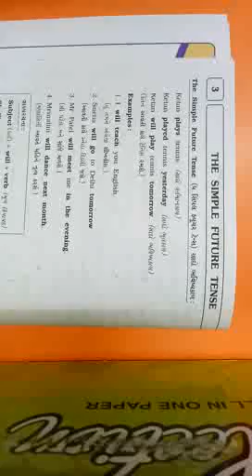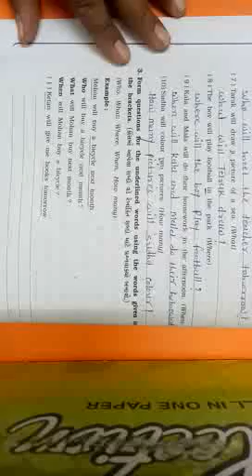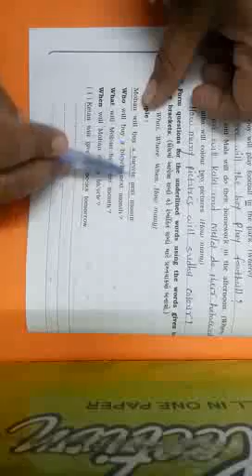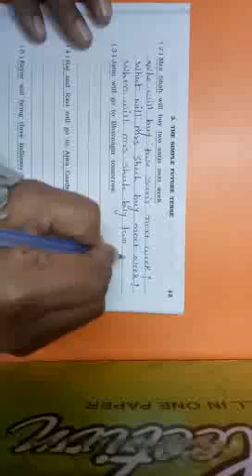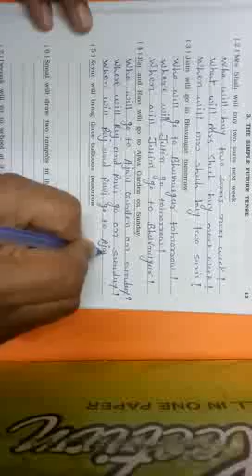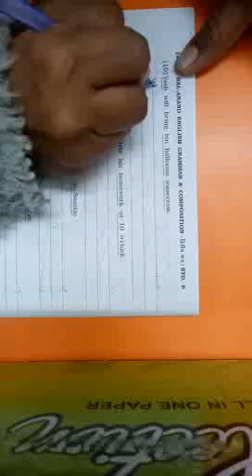Std - 6, English Grammar , Lesson - 3 , Exercise ( Que - 3 ).